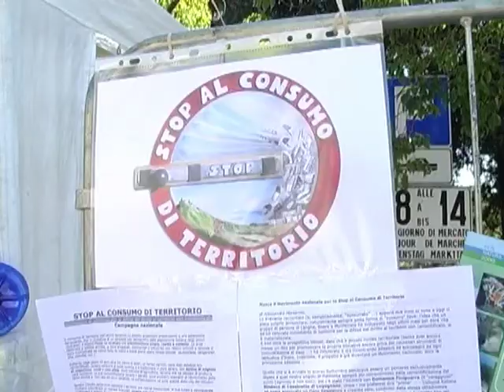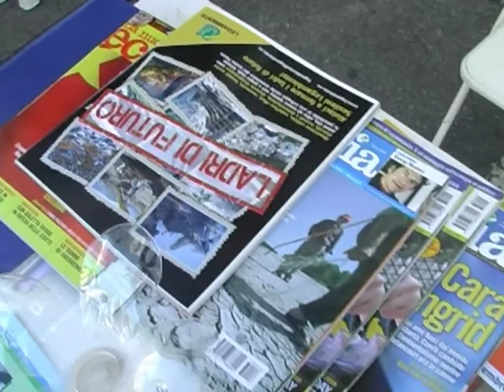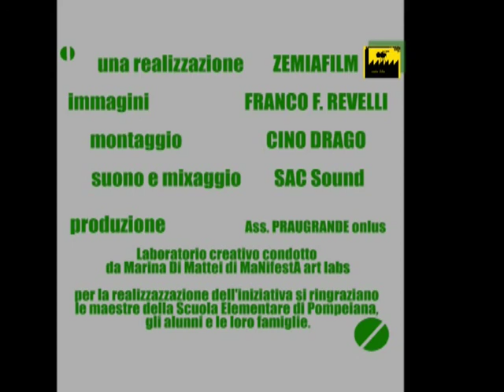suoniamo i rifiuti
laboratorio creativo Pompeiana 17-18 ottobre 2009